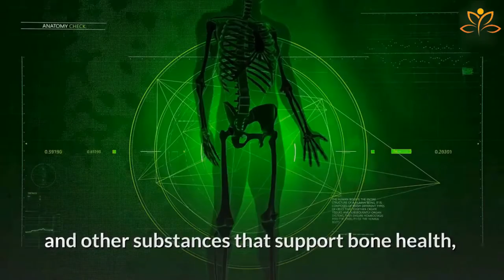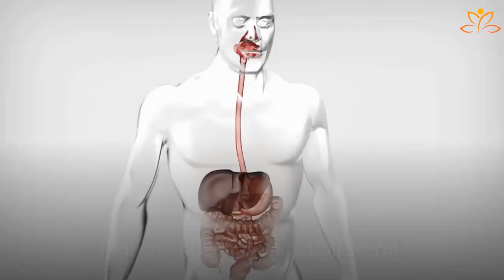ANTI-AGING FOODS Made Simple - foods that make you look younger- even your kids can do it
***RECOMMENDED FINAL STEP***
Watch Complete Video Presentation:

***OTHER TOOLS***
Aminutesale

ANTI-AGING FOODS Made Simple - Even Your Kids Can Do It